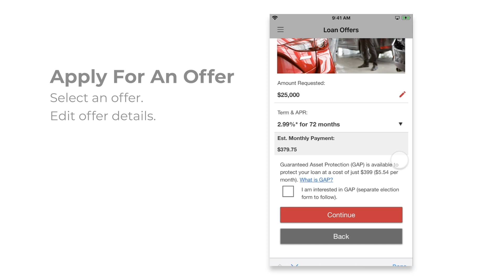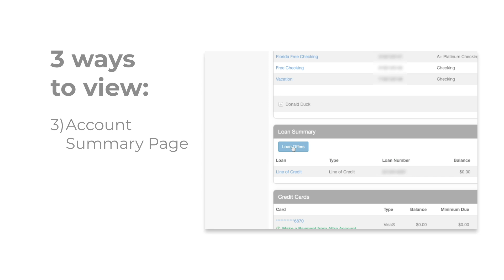Altra Federal Credit Union - How To Apply For Mobile & Online Loan Offers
Introducing Mobile & Online loan offers! Altra makes it easy and convenient to apply for loans that are personalized just for you. Here's how to find and apply for your offers:

Mobile Banking: 0:04
How to Apply: 0:20
Online Banking: 0:46